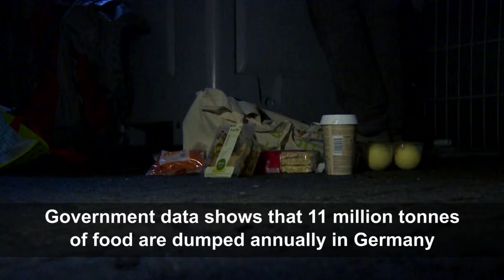In Germany, Activists Battle Food Waste With Dumpster Diving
June 17, 2019 - German activists risk fine and trial for fighting food waste with dumpster diving. Carrying a penalty that can be up to hundreds of euros, dumpster diving is considered theft in Germany.